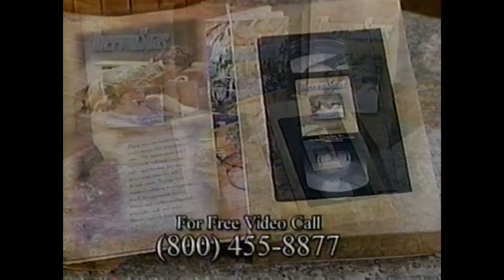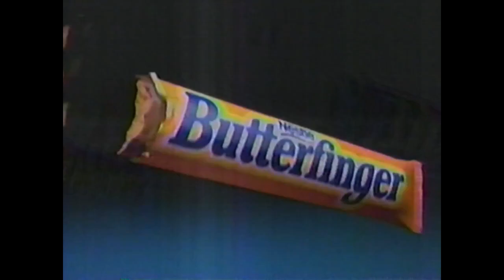WFXR-27 (Fox) Commercial Breaks, March 2001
During "M*A*S*H" and "Cleopatra 2525"